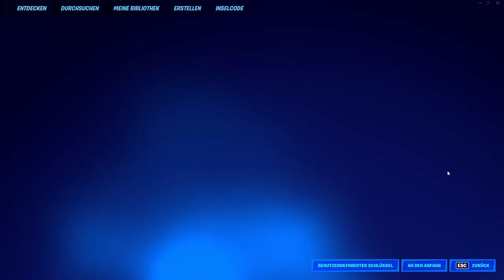NEUER *UNENDLICH* XP GLITCH SEASON 3 mit dieser Kreativ Map😱 Fortnite XP Glitch in Chapter 3 Deutsch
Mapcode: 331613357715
❌ Download❌
Fortnite Reks Privat Server
Key (Geheim Schlüssel)

🎮Lasst ein kostenloses Abo da!